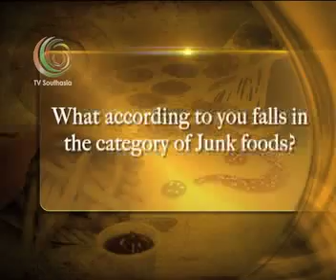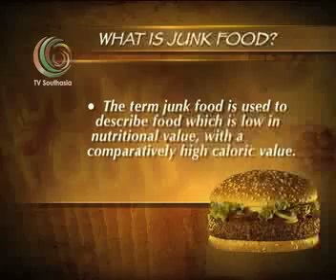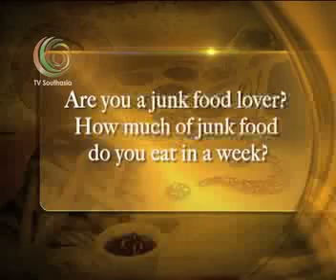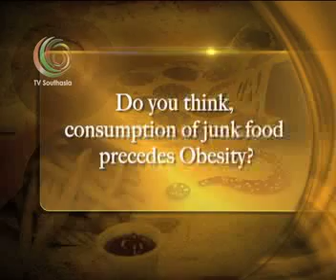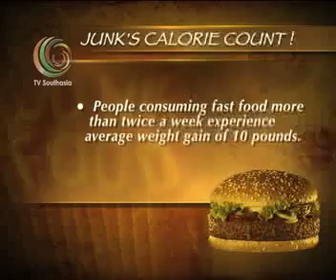TV SOUTH ASIA PEOPLE (PART- 1) 7-12-10